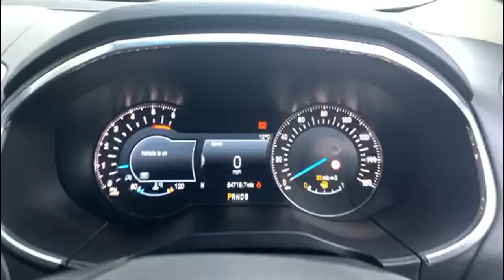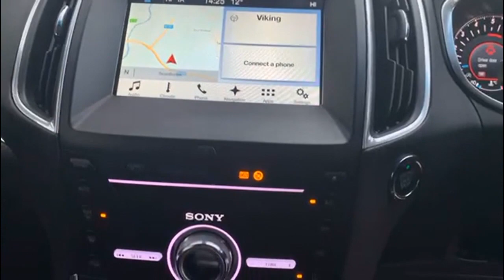Ford Edge 2.0 Tdci St Line Suv 5dr Diesel Powershift Awd Euro 6 (s/s)